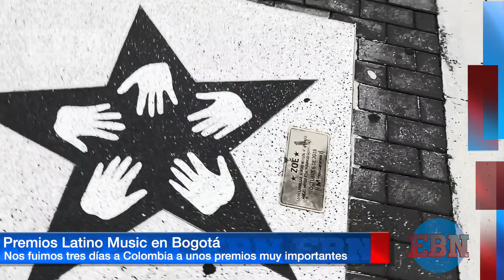Así fue nuestro viaje a los LATINO MUSIC AWARDS que se llevaron a cabo en BOGOTÁ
Viajamos a Bogotá Colombia a la entrega de premios Latino Music Awadrs donde vimosm a figuras muy importantes en aquel pais y estrellas de la musica como Tito Nieves.

SÍGUEME